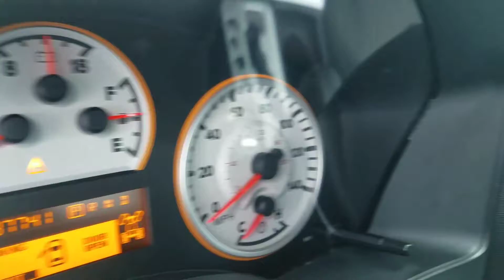2013 Nissan Titan Pro-4X